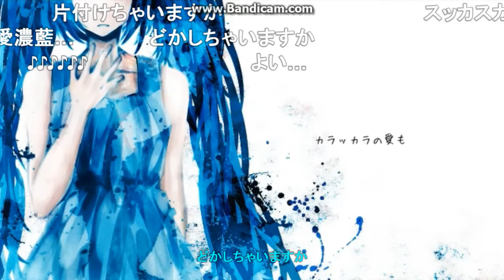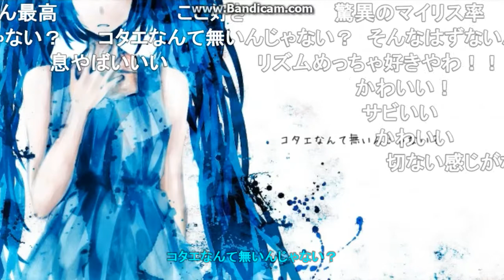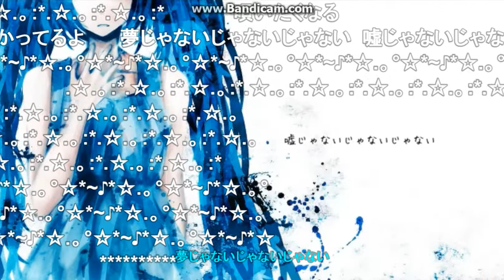初音ミク【こいあい 】